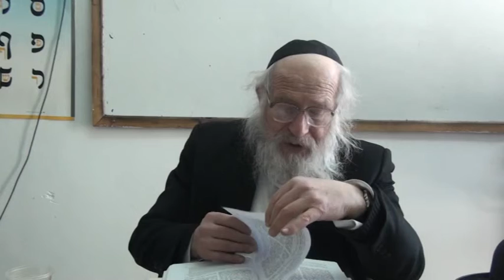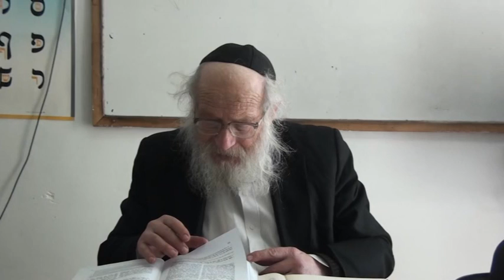הלכות פסוקי דזימרה